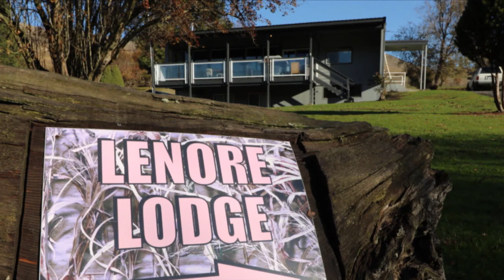NWFR Clearwater Steelheading Member Adventure!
Join the NWFR crew as we fish with guides Kyle Jones and Toby Wyatt on the Clearwater River in Idaho. March steelheading can be great and this is an amazing deal for NWFR members. Call today!